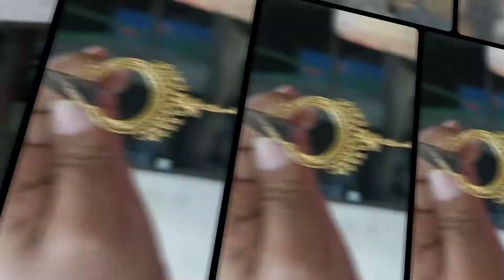polar earring ring